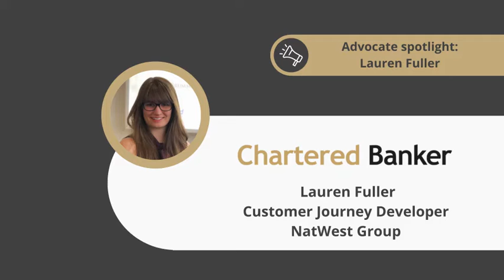Advocate Spotlight: Lauren Fuller